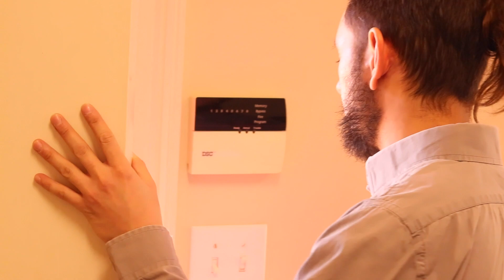The Kings of Atlanta Clip 4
Actors: Sean Rice Sr., LaSean Rice Jr., Kenneth Puig.